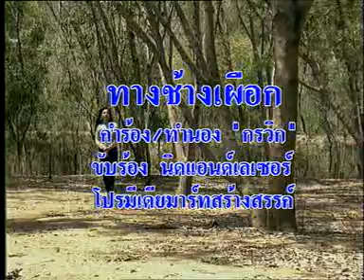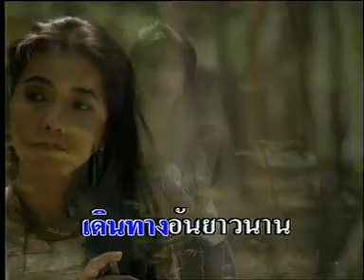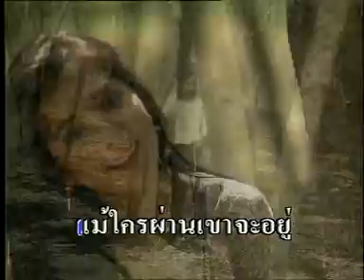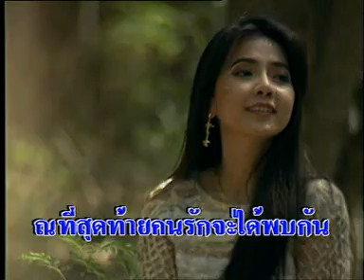ทางช้างเผือก - นิตยา บุญสูงเนิน และวงเลเซอร์ (Official MV)